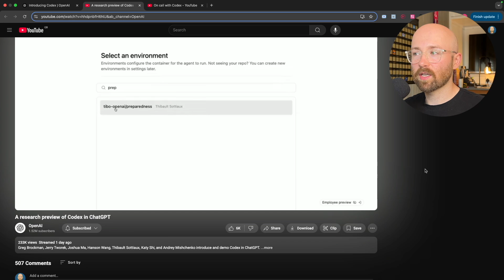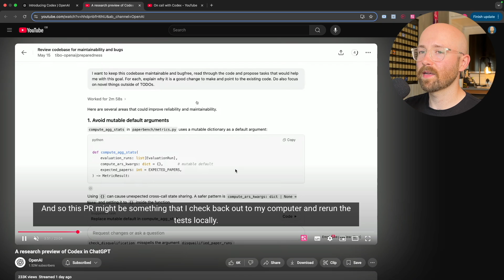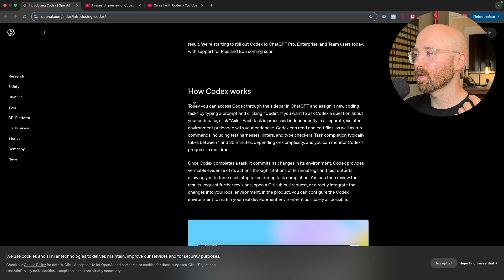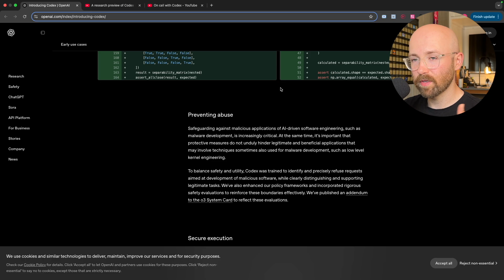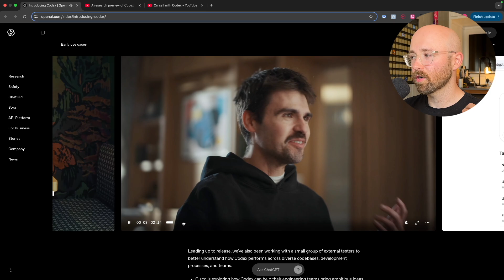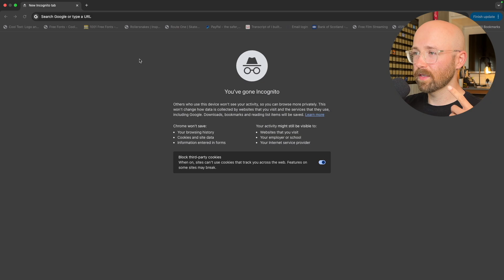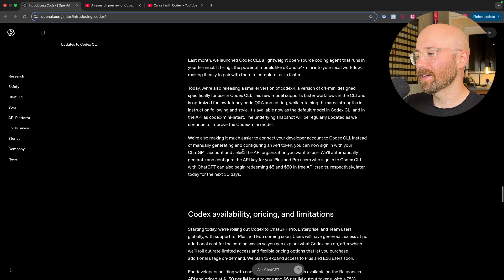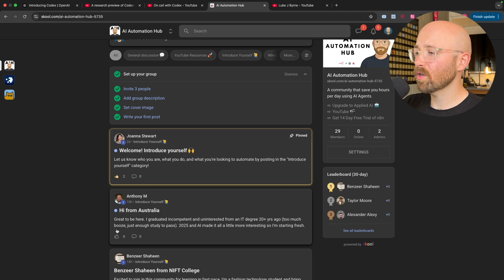OpenAI Codex Agent... The End of Coding?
Is OpenAI's Codex the future of software engineering—or the end of it?

In this video, we dive into Codex-1, OpenAI's powerful agentic system designed to transform how software development happens. From running multiple agents in isolated virtual environments to automated code reviews, bug fixes, and GitHub integration—Codex might just be the new junior engineer on steroids.

You'll learn about:
- How Codex connects to GitHub and executes tasks
- The role of AGENTS.md in guiding Codex through codebases
- Real-time code reviews, bug fixing, and task automation
- Mobile-first pull request creation via the ChatGPT app
- The future of AI in on-call triage and dev workflows

Ideal for developers, tech leads, and anyone curious about the future of AI in software engineering.

🏅 RECOMMENDED COURSES:
(All under one subscription)

0:00 – Has OpenAI Killed Software Engineers?
0:22 – What Codex Is and How It Works
0:56 – Key Features: Tasks, Environments, and GitHub
1:27 – Redefining the Software Engineer Role
2:09 – Multi-Agent Execution in Parallel VMs
3:25 – How Codex Uses AGENTS.md Files
5:44 – Mobile-First PR Creation via ChatGPT
7:00 – Future of On-Call Triage with Codex

Building faster with Codex
A research preview of Codex in ChatGPT
OpenAI Codex in ChatGPT in 5 Minutes
OpenAI's Codex is totally CRACKED...
Codex CLI with codex-mini
On call with Codex
OpenAI Codex Agent – Is This the End of Programmers?
Open AI Unleashes Codex AI; Powerful New Vibe Coding Agent